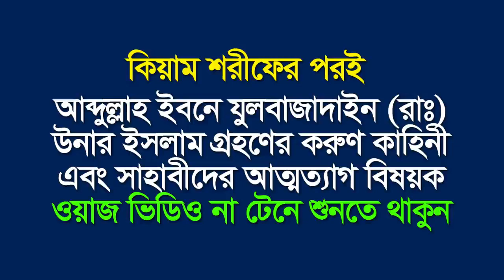Bangla Milad Kiam Sharif & Waz Mahfil By Maulana Abdul Khalek Salehi | বাংলা মিলাদ কিয়াম শরীফ ও ওয়াজ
আপনারা দেখেছেন:
সিদ্দিকীয়া মিডিয়া নিবেদিত
আলোচনায়ঃ মাওলানা আব্দুল খালেক সালেহী বগুড়া
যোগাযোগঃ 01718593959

Milad Qiyam, ইয়া নবী সালামু আলাইকা, মিলাদ কিয়াম, Abdul Khalek Salehi, Ya Nabi Salam Alaika, Kiam

milad sharif lyrics milad sharif bangla milad sharif naat mehfil e milad sharif,মিলাদ কিয়াম অসাধারণ মিলাদ কিয়াম মিলাদ কিয়াম বিদআত মিলাদ কিয়াম কাসিদা মিলাদ কিয়াম লিরিক্স,মিলাদ ও কিয়াম পড়ার নিয়ম,ইয়া নবী সালাম আলাইকা বাংলা গজল,sunni waz bogra,মাওঃ আব্দুল খালেক সালেহী মিলাদ কিয়াম,Khalek Milad Kiam,ya nabi salam alaika bangla,islamic waz,মিলাদ কিয়াম,মীলাদ ক্বিয়াম,Milad Kiam,Milad Kiyam Bangla,milad bangla,milad sharif bangla,মিলাদের কাসিদা,milad qasida,waz
bangla milad sharif lyrics
bangla milad sharif
milad sharif 2020
milad sharif lyrics
milad sharif bangla
milad sharif naat
mehfil e milad sharif
Milad Kiam
Milad Kiyam
Milad Qiam
Melad Kiam
Melad Sharif
Milad Sorif Bangla
Milad and Kiam Bangladeshi Bangla
New Milad Kiam Sarsina Dorbar Shorif
Munaim Khan Milad Kiam
Abul Kalam Nesary Milad Qiyam
Abdur Rahman Husaini Melad Kiyam
মীলাদ শরীফ
মীলাদ বাংলা
মিলাদ ক্বিয়াম
মিলাদ ও কিয়াম
মিলাদ কিয়াম
অসাধারণ মিলাদ কিয়াম
মিলাদ কিয়াম বিদআত
মিলাদ কিয়াম কাসিদা
মিলাদ কিয়াম লিরিক্স
মিলাদ কিয়াম জায়েজ কিনা
মিলাদ কিয়ামের পক্ষে দলিল
মিলাদ ও কিয়াম পড়ার নিয়ম
ইয়া নবী সালাম আলাইকা গজল
ইয়া নবী সালাম আলাইকা বাংলা
ইয়া নবী সালাম আলাইকা অর্থ কি
ইয়া নবী সালাম আলাইকা বাংলা লিরিক্স
ইয়া নবী সালাম আলাইকা mp3 download
ইয়া নবী সালামু আলাইকা ইয়া রাসুল সালাম আলাইকা
abdul khalek salehi
sunni waz bogra mp3
dr ashraf ali siddique waz download
d.ashraf ali siddique online radio
dr ashraf siddique online radio
d.ashraf siddique online radio
d ashraf ali siddique waz
dr ashraf ali siddique online radio
dr ashraf siddiqui online radio

ডঃ আশরাফ সিদ্দিকী ওয়াজ
ড.আশরাফ সিদ্দিকী ওয়াজ 2020
ড আশরাফ আলী সিদ্দিকী ওয়াজ
ড আশরাফ সিদ্দিকীর কবিতা
সুন্নি ওয়াজ বগুড়া
ডঃ আশরাফ আলী সিদ্দিকী
মাওলানা আব্দুল খালেক সালেহী বগুড়া
মাওঃ আঃ খালেক ছালেহি শাহজাদপুর মিলাদ কিয়াম

New Milad Qiyam | ইয়া নবী সালামু আলাইকা | মিলাদ কিয়াম | A Khalek Salehi | Ya Nabi Salam |Siddikiya
আপনিও মিলাদ পড়াতে পারবেন। বাসার মীলাদ নিজেই পড়ান, শিখে নিন। Milad Kiam TV মিলাদ কিয়াম টিভি
New Milad Kiam Bangla | Qasida | Ya Nabi Salamu Alaika | Abdul Khalek Salehi | 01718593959|Siddikiya

শাহজাদপুর ওয়াজ। Bangla Waz Maulana Abdul Khalek Salehi, মাওলানা আব্দুল খালেক সালেহী ওয়াজ।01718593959